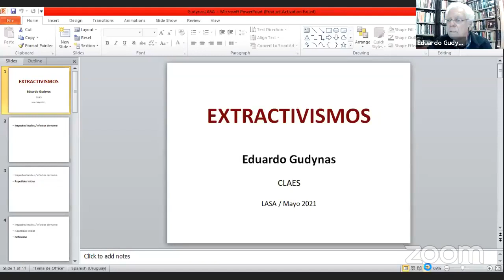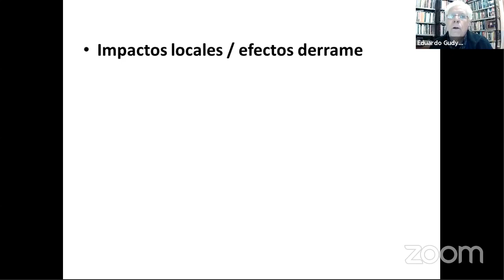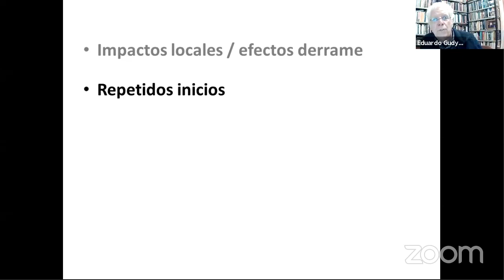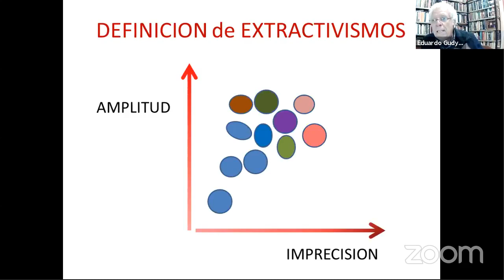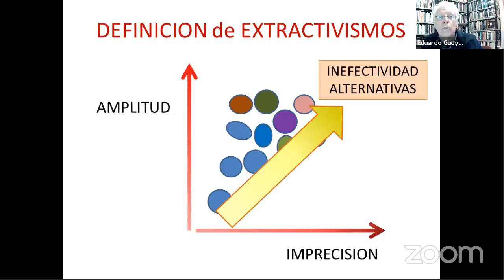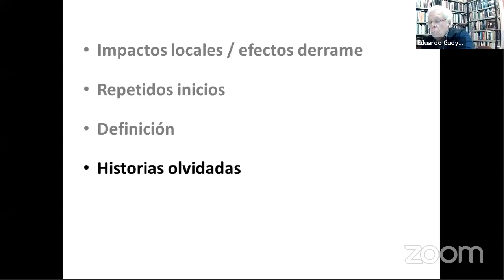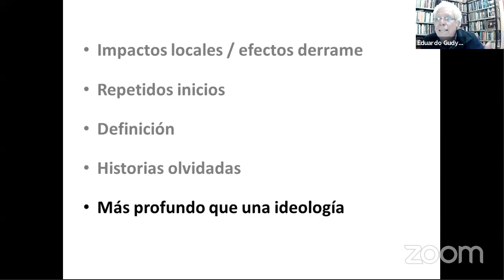LASA2021: Extractivismos en las Américas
La extracción de recursos naturales ha definido la posición de América Latina en la economía global desde la época colonial. Esta mesa reúne perspectivas críticas sobre los extractivismos en América Latina y Canadá, regiones caracterizadas por dinámicas extractivas que han desencadenado ciclos de luchas indígenas, ecológicas y territoriales.